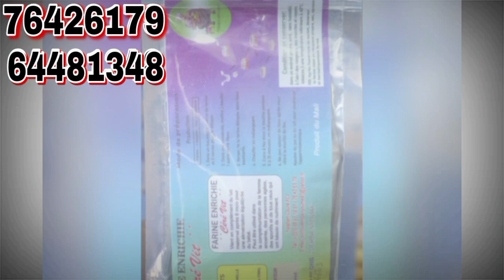INCROYABLE! IL EST EN COLÈRE CONTRE SEYDOU CHEE (NOUVEAU SON DE SEYDOU CHEE)